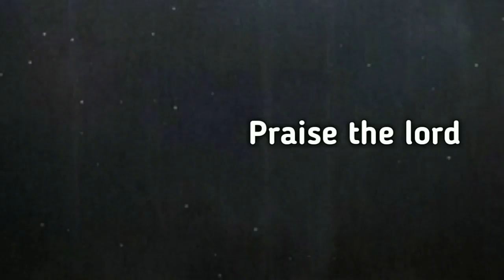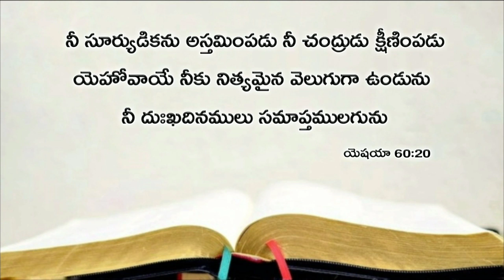Today's promise 18.07.2019